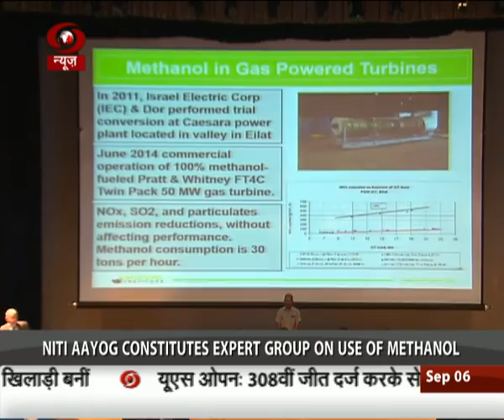International Seminar on India's leap into Methanol Economy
Methanol could be the future fuel of India and policy makers are keen to accelerate the process. Inaugurating an International Seminar on India's leap into Methanol Economy policy makers from road transport to petroleum ministry to Niti Aayog gathered to discuss and deliberate.